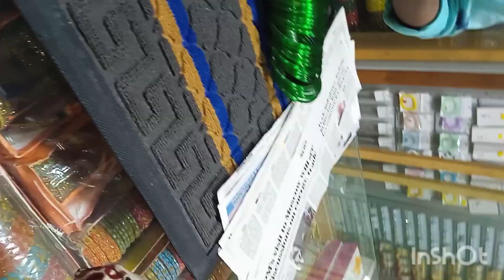ಭದ್ರಾವತಿಯಲ್ಲಿ ನಮ್ಮ ಶಾಪಿಂಗ್ ಹೇಗಿದೆ ? ನೋಡಿ ನಮ್ಮ ಅಪ್ಪ ಅಮ್ಮ ಪಾಪು ಜೊತೆ ಶಾಪಿಂಗ್ ||kannada vlogs